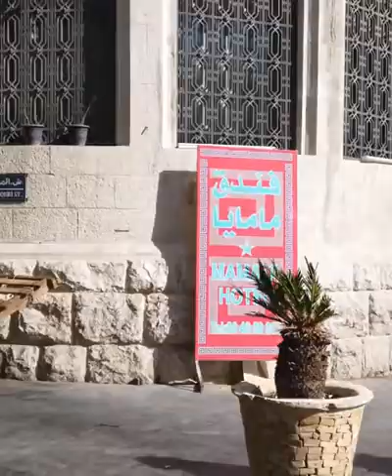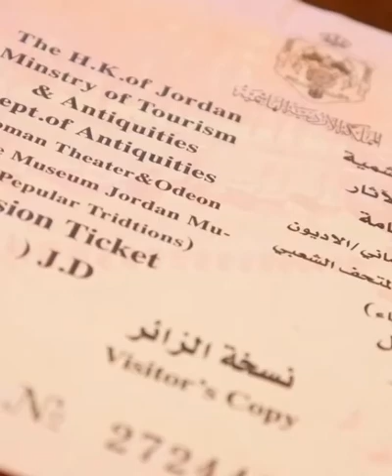MENIKMATI IBU KOTA YORDANIA DENGAN BERJALAN KAKI